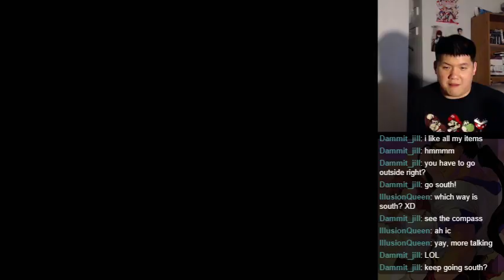Let's BLIND Play Xenogears - Part 226